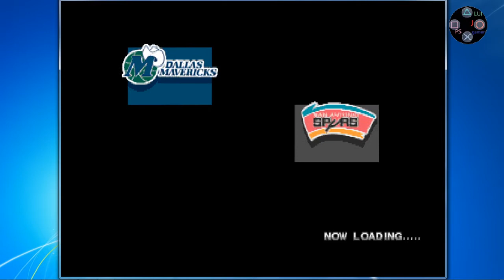NBA in the Zone 2000 Dallas Mavericks vs San Antonio Spurs Game 23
Full Season 98-99 Game 23